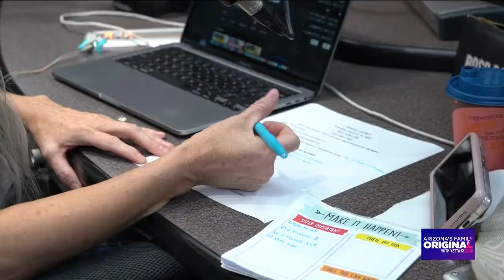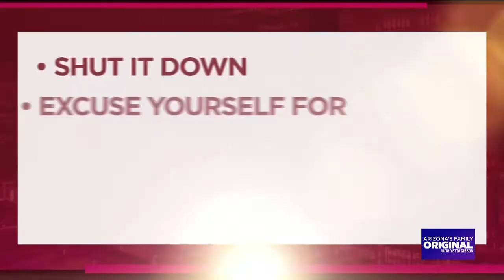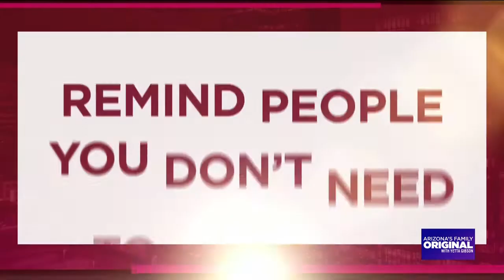Arizona's Family Original with Yetta Gibson - Episode 3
In this episode, Yetta sits down with two of the most popular radio personalities Jonjay and Rich, who reveal how they come up with their content and dish about how they helped young artists early in their careers.

Also, a real-life beauty queen who's also a hostage negotiator gives us secrets to keeping the peace when your family gathers for Thanksgiving.

Speaking of Turkey Day, several big names share what they're thankful for.